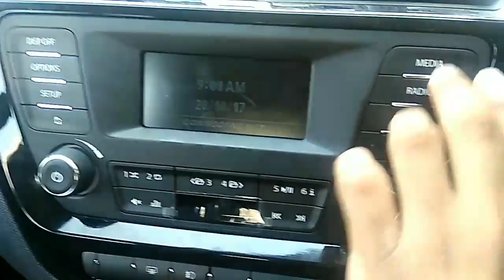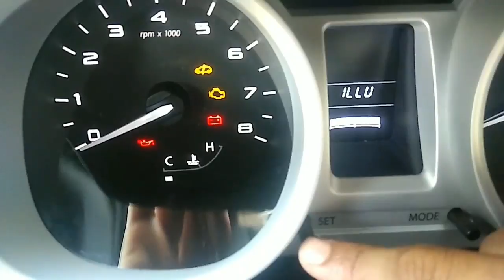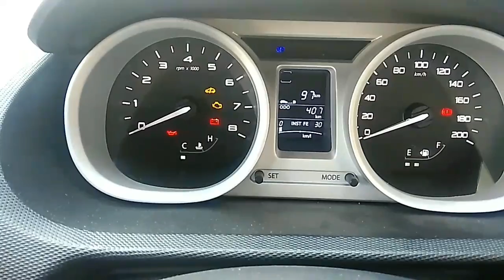Set Illumination Intensity in Tata Tiago & Tigor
I am using Tata Tiago XZ varient and this videos show how to increase and decrease dashboard illumination in Tata Tiago & Tigor..